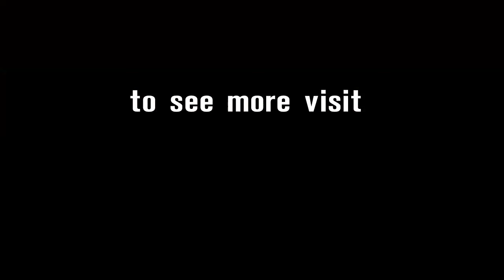Sykes presented with his 2013 Championship winning Ninja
2013 WorldSBK Champion Tom Sykes receives his title-winning machine as a gift after breaking records at Donington.